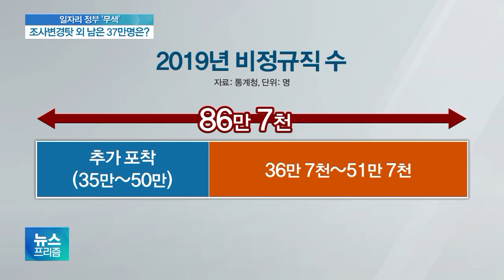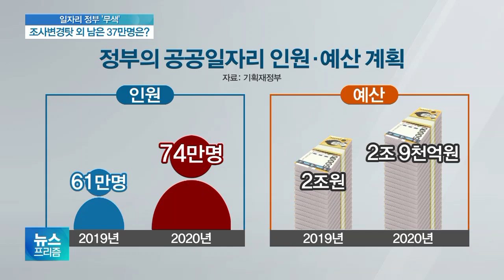대통령 공약 1호 좌초위기…비정규직 급증한 이유는?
[앵커]

현 정부가 출범과 동시에 가장 역점을 둔 게 바로 비정규직 정규직 전환이었습니다.

그런데 공약이 무색할 정도의 결과가 나와 청와대나 정부 모두 당혹스러워하고 있는데요.

이한승 기자와 이야기 나눠보겠습니다.

비정규직이 급증했다는 거잖아요.

통계청은 조사 방식이 바뀌었기 때문이라고 말했는데요?

[기자]

통계청 설명은 국제노동기구가 정한 방식에 따라 통계 집계 방식을 변경하면서 전체 비정규직 86만7천명이 늘었다는 겁니다.